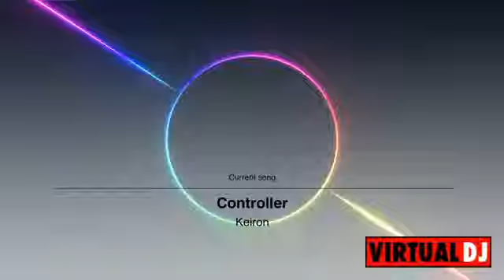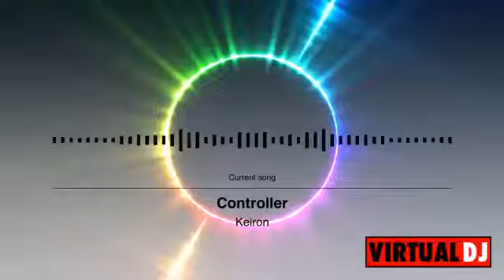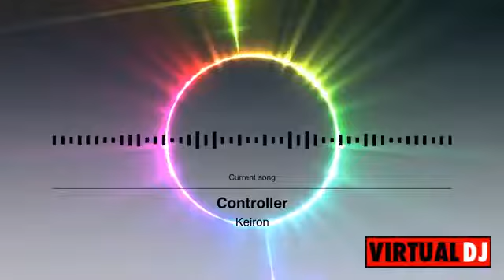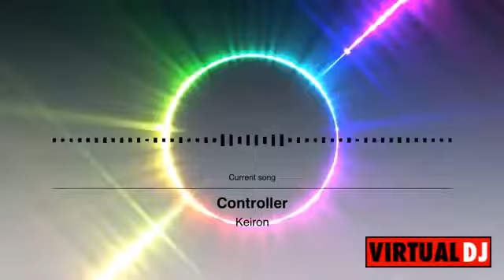Floops Festival 96 (FF96) - DJ Floops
Floops Festival 96 (FF96) DJ Floops | Chutney Soca Mix
Tracklist
Keiron Lal - Controller Don The Artist & Vyndra Khillawan - Winning Nation Raymond Ramnarine - 1 Mile Kendel Jaggernauth ft O'Neil Bhajman - Tek Wey Yuh Gyal Govinda Ramlogan - Facebook Gyal Chris Yuvraj Ramphal - You are my Sunshine Molly Ramcharan, Hema Dindial ft GI Beharry - Baigan Wale Pooran Seeraj - Purple Ring Pop (Vashti Sugrim) Lalchan Rebel Hunter Babwah, Drupatee Ramgoonai ft Vedesh Sookoo - Sookoo Adesh Samaroo - The Hammer Kevin Lucas - I love Meh Batie Rishi Gayadeen, Nadia Madoo ft Ravi B Karma - Ek do Teen (Remix) ClimaxXx ft Danadaye Narine - The bhaigan Choka Mr Rave ft Reehanna Gopaul - Pyaar Ka Saiya Rizaan Ali - Mr Bhai Ghanny Jesh Ramnanan - Chadar Bichao Remix